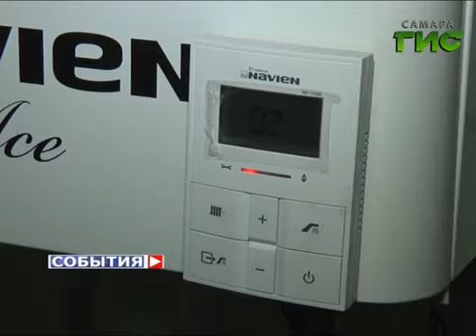Подготовка к отопительному сезону в поселке Озерный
В поселке Озерный началась подготовка к отопительному сезону. Большинство жителей сами регулируют погоду в доме- в квартирах стоят индивидуальные котлы. Специалисты управляющей компании проверяют - насколько готовы системы отопления к зимней эксплуатации. Жители в свою очередь тоже готовятся к зиме.